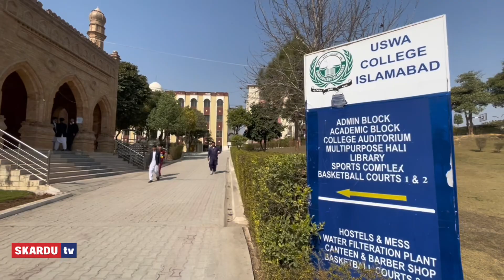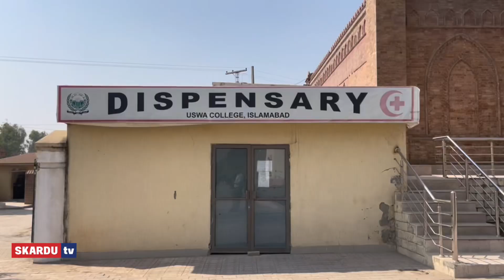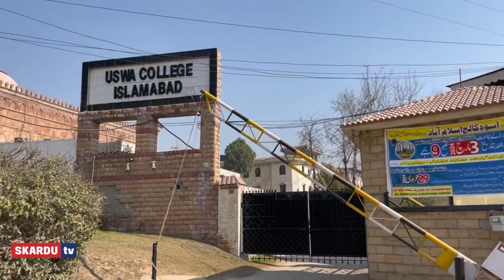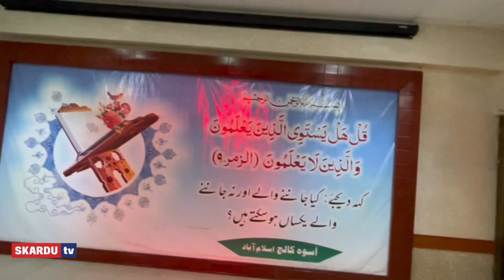Uswa College Islamabad